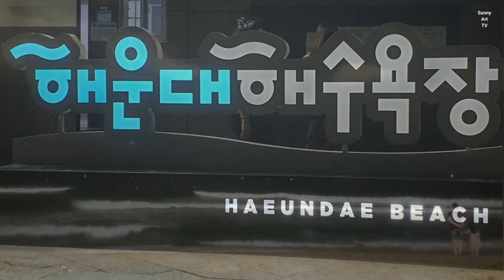부산 해운대 야경 - 기분 좋아지는 힐링 영상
아름다운 해운대의 야경을 영상에 담아 보았습니다. 부산 엘시티 건물을 배경으로 하늘의 변화하는 모습을 하이퍼랩스로도 감상하실 수 있습니다.
해운대의 야경과 함께 잠시 여름휴가를 떠나 보시기 바랍니다.